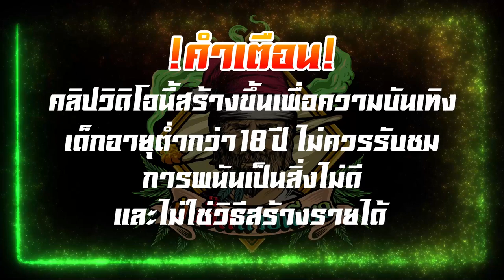PG │ Mahjong Ways 2 - วันหยุด สุดจัด